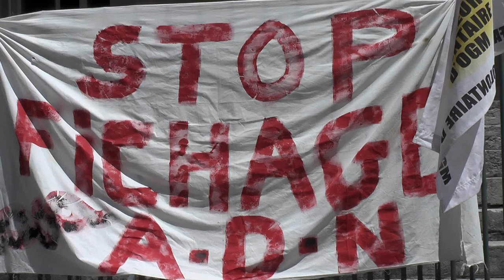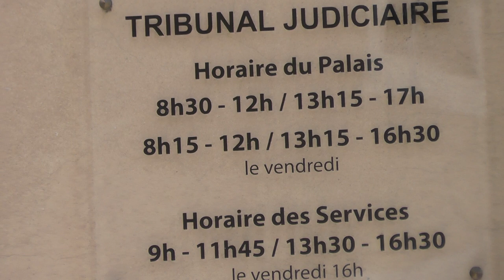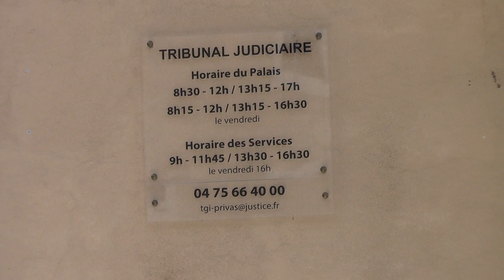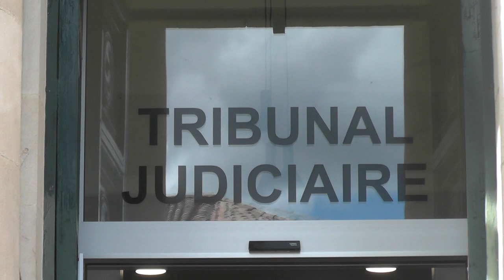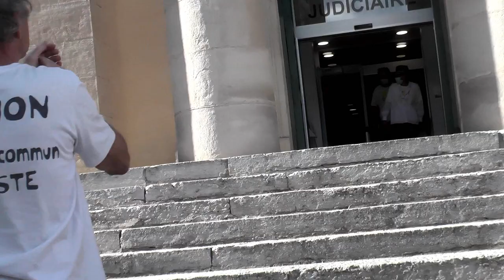OGM à Privas 29/6/21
tribunal de grande instance à Privas 3 faucheurs volontaires jugés pour refus de prélèvement ADN .la question est en fait multiple : fauchage d'OGM illégaux (ce sont les ogm qui sont illégaux) mais aussi flicage et fichage et enfin prélèvement ADN
la pression sur les militants ... enfin  décision :    RELAXE ...(relax? non! en plus de l'attente très dure jusqu'au jour du jugement , le jour dit cela a duré toute la journée !!! le but est bien de mettre la pression)